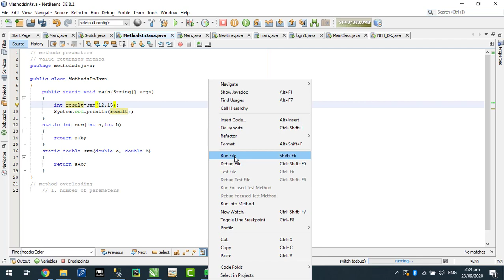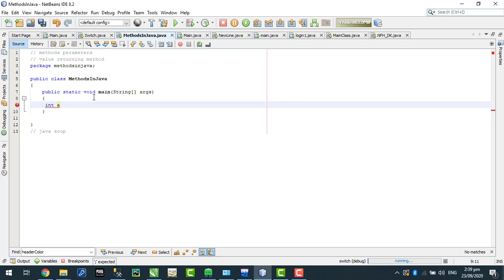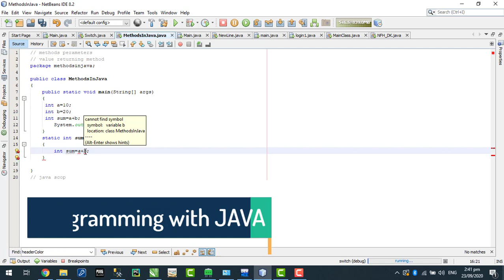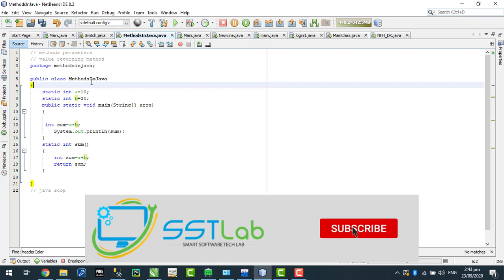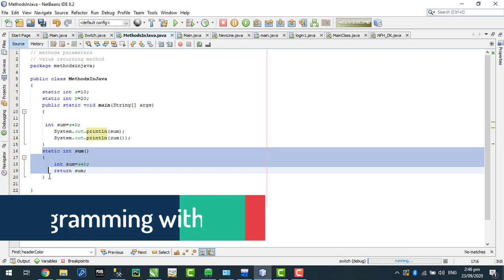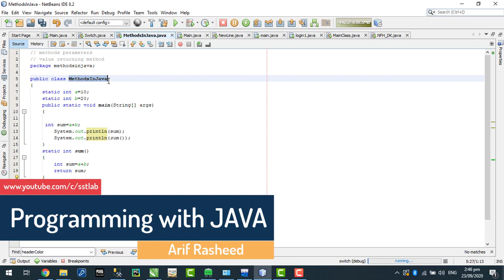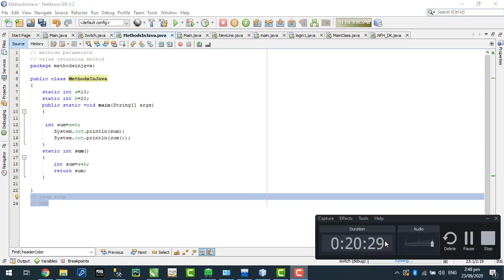Learn Java tutorial in hindi/urdu part 26 | method overloading and scope By Arif Rasheed | SSTLab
026 - Learn Java tutorial method overloading and scope in hindi/urdu By Arif Rasheed | SSTLab